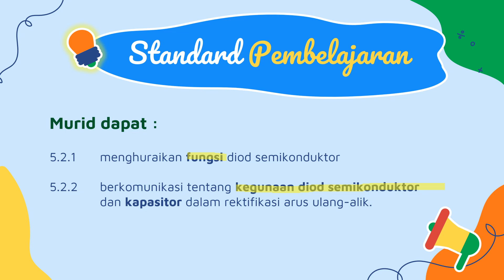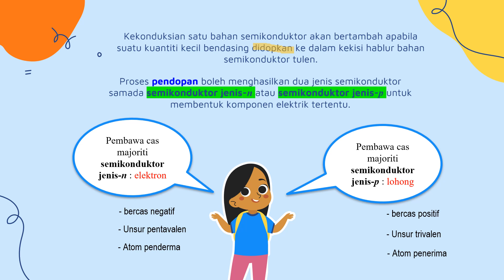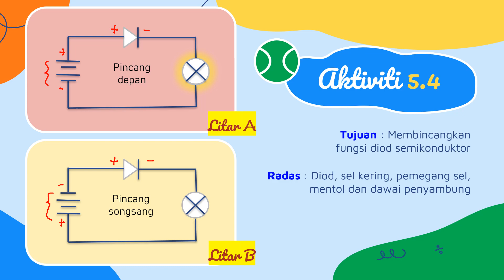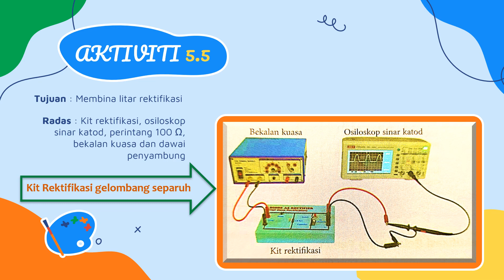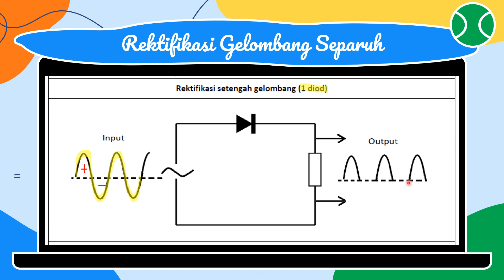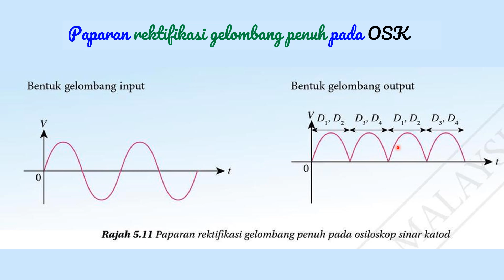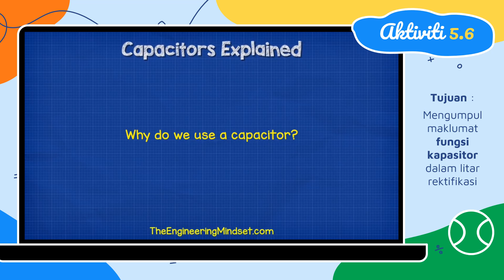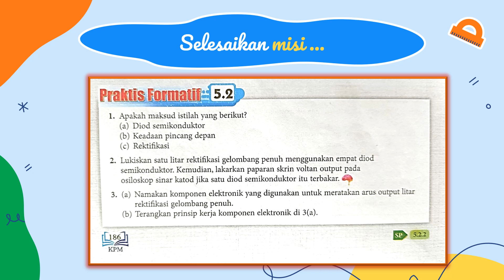Fizik Tingkatan 5 KSSM Bab 5.2 Diod Semikonduktor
Diod Semikonduktor merupakan satu komponen elektronik yang berfungsi sebagai rektifier kerana sifatnya yang boleh mengalirkan arus dalam satu arah sahaja. Contohnya, diod semikonduktor terdapat di dalam pengecas telefon untuk menukarkan arus ulang-alik kepada arus terus.
Proses penukaran arus ulang-alik kepada arus terus adalah melalui proses rektifikasi. Terdapat dua jenis rektifikasi iaitu rektifikasi gelombang separuh dan rektifikasi gelombang penuh.